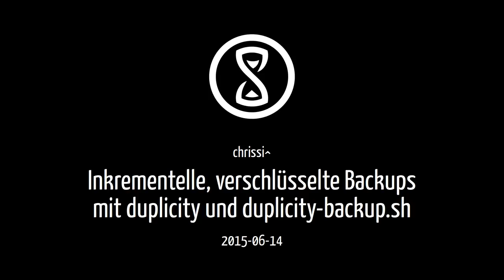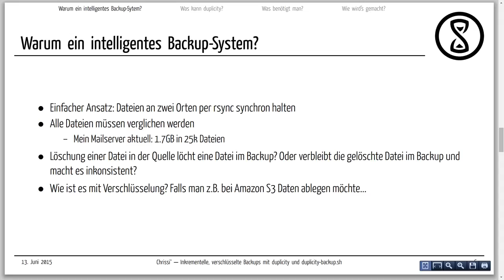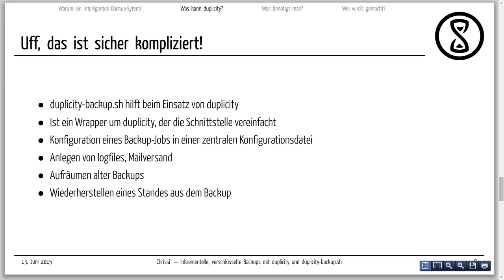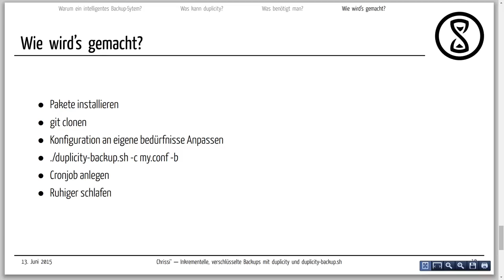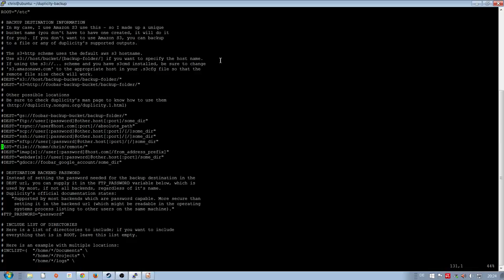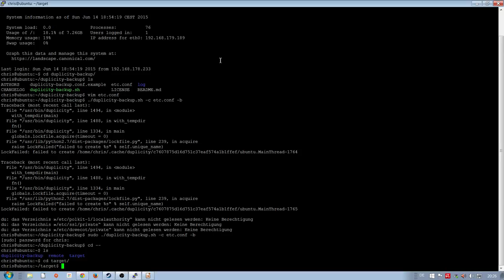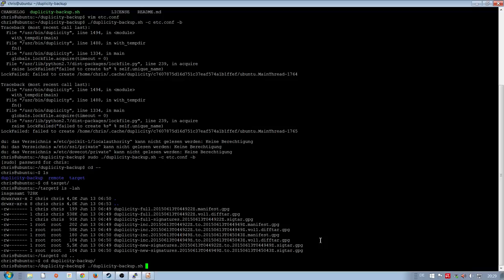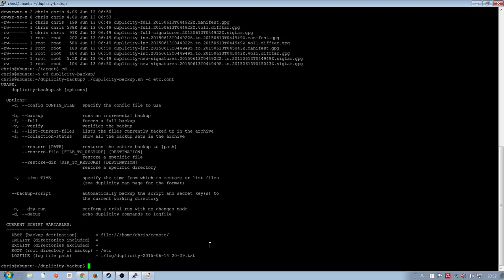Talk: Inkrementelle, verschlüsselte Backups mit duplicity und duplicity-backup.sh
Talk von chrissi^ am 14. Juni 2015